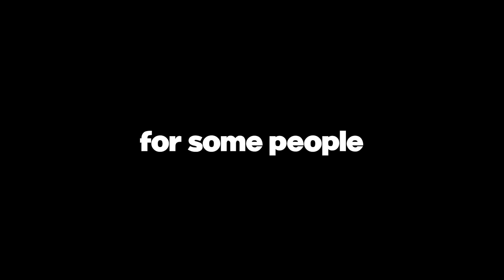The Brilliance of Ori and the Blind Forest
This is another video about a game I personally love. It's quite short but i wanted this out 1 week before the next game